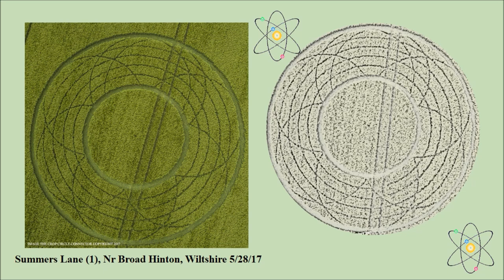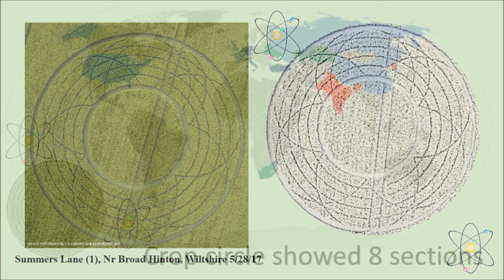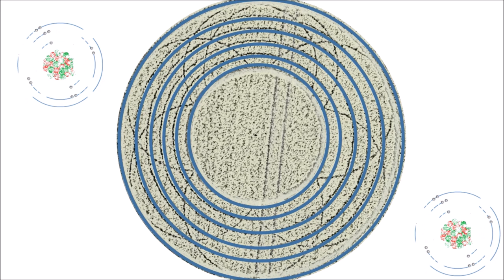Puzzle, puzzle, crop's riddle - Nuclear War or Marshall Law?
2 crop circles appeared side by side.  If I am right, it means we have to deal with domestic disturbance at the same time with overseas conflicts flares up.  crop pictures from cropcircleconnector.com, Narrator: Ken Peters, Scripts: Sherry Wang, music by Derek Fiechter